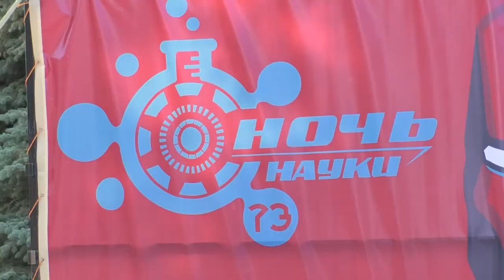Похимичили и прошли квест. В Ульяновске прошла «Ночь науки»